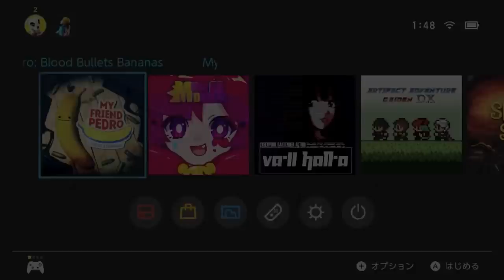【Switch DLゲーほぼ日実況#452】「My Friend Pedro」その1【Ciao_Ringoのショートショート】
バナナ、ホウセイ、マイフレンド

★「365日」の向こう側へ！ほぼ日投稿は2年目もSwitchの最前線だ！★
毎日19時投稿「チャオ・リンゴの放送室」は1周年達成！ありがとうございます！

■「Part1」&「作品別」&「2018年度（全371回）」再生リストあります
「Part1」＆「2018年度」はチャンネルTOPから、「作品別」は再生リストページからどうぞ
過去作品も含めどうぞ宜しくお願いします

第452回「My Friend Pedro」(Steam・Switch)【DeadToast Entertainment】
・バナナが友だちなら怖いものなしナ！ノンストップで駆け抜ける爽快ガンアクション！
――目が覚めると、そこは見知らぬ地下室。
目の前には顔のある‹バナナ›がフワフワと浮いて語りかけてくる。
「忘れちゃったノナ？ オレっちは、ペドロ…オマエの、友だちナ。」

『My Friend Pedro』は喋るバナナが見える主人公が、
生き残りをかけて裏社会で暴れまわる爽快なガンアクションゲームだ！
2丁拳銃を使いこなして、行く先々に立ちはだかるギャングや賞金稼ぎたちを撃ち抜け！
さらに、時間の流れをゆるやかにする「フォーカス」を使えば
アクション映画さながらのクールなワンシーンを体験できる！
頼りになるペドロと一緒に、自分の身に起きた真実に迫ろう！

◆最高にクールなド派手アクションをその手で！
　フライパンやスケボー、ステージの仕掛けを巧みに使えば、
　華麗なアクションシーンを鮮やかに作り出せるぞ！
　フォーカスによるスローモーションで弾丸を避けながら、
　スタイリッシュに敵を撃ち抜いてペドロをアッと驚かせよう！

◆弾丸が降りそそぐ裏社会を駆け抜けろ！
　旧市街、零地区、下水道、ペドロワールド…
　複数のステージからなる全7エリアを生き抜こう。
　自分のスキルを磨き上げたら最高難易度の「BANANA」に挑戦だ！
　オンラインハイスコアランキングにも対応！
（ダウンロページより）

・バナナ、マイフレンド。な主人公が（※勝手に友達にされた感はあるが）
2丁拳銃を手にドンパチやるゲーム。時間操作で華麗に決まると映画チックで楽しい
・「Lスティックで身体を移動」「Rスティックで銃口を移動」のような操作を基本として、
加えて「サブターゲット」「フォーカス（スローモーション）」「サブターゲット」のような
テクニックをコントローラーの全体を駆使して操るテクニカルなガンアクション
もちろん、普通な難易度であればシンプルな操作で各個撃破でも進めるが、
華麗にスコアアタックしたくなるのでゲーマーの性かもしれない
テンポよく敵を倒し続けるとコンボも途切れない。今回はまだまだですが練習したいゲームです